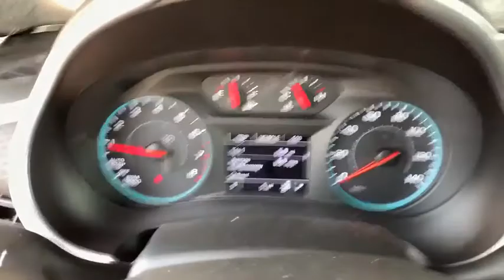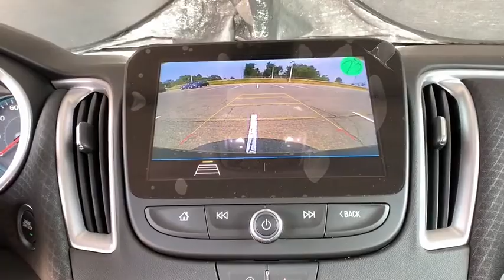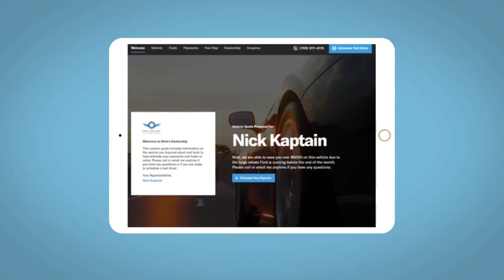2020 Chevrolet Malibu Denver, Lakewood, Wheat Ridge, Englewood, Littleton, CO CN1907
Mosaic Black Metallic New 2020 Chevrolet Malibu available in Denver, Colorado at Medved Chevrolet Cadillac. Servicing the Lakewood, Wheat Ridge, Englewood, Littleton, CO area.

11001 West I-70 Frontage Road N

2020brChevroletbrMalibubrRSbrbrCall us and ask for a FREE personal video of this car to be sent to your email or phone. All prices include $699 Dealer Handling Fee.brbrFactory MSRP: $25,780brbrbr1.5L DOHC FWD Jet Black Cloth.brbrbrExit Kipling, Exit Ward, but Exit the GIANT Medved Autoplex. Everyone said, Go to Medved! Price includes applicable rebates and dealer and handling fees of $699, excluded tax, title and licensing: $2750 - Consumer Cash Program. Exp. 08/31/2020